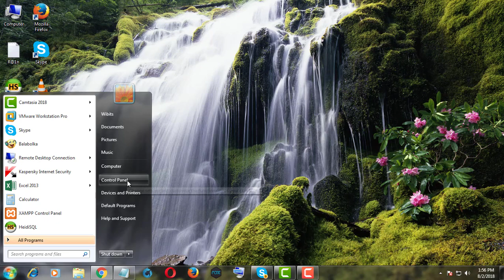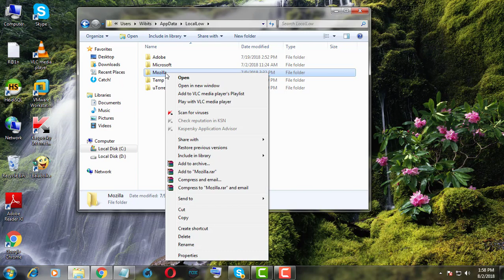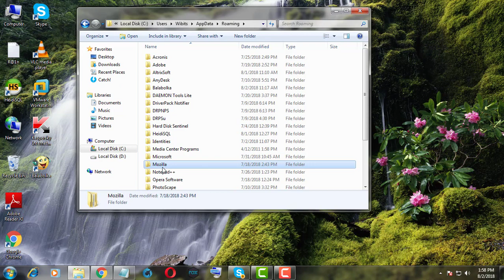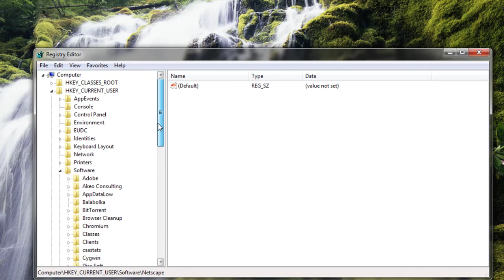How to Uninstall or Remove Mozilla Firefox Completely from Windows 10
This tutorial helps to How to Uninstall or Remove Mozilla Firefox Completely from Windows 10